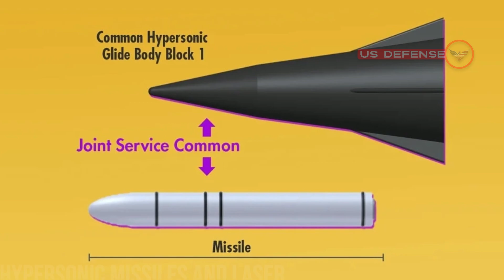Finally: US Navy tests The Lates Hypersonic Missiles and Laser Defense system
The Latest Military News:

Adm. Michael Gilday, Chief of Naval Operations, says the Navy has utilized lasers to intercept ballistic missiles and has increased its investment in hypersonic weapons to fulfill future mission requirements. The Navy recently tested hypersonic weaponry from its stealthy Zumwalt-class destroyers and incinerating incoming ballistic missiles by firing deck-mounted laser systems miles into the stratosphere.